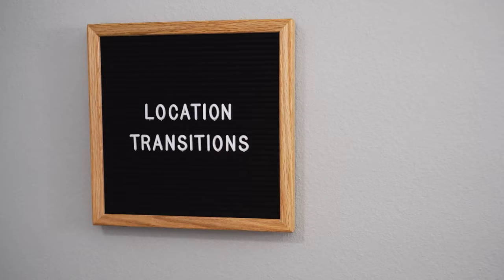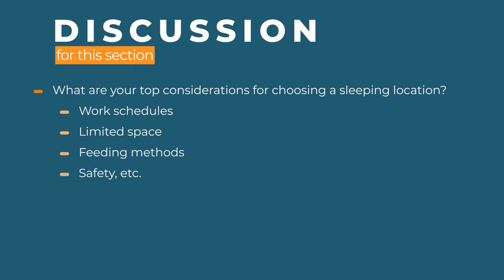How to Move a Sleeping Baby - The Free Baby Sleep Course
If you followed the American Academy of Pediatrics advice to share a bedroom for the first 6 months to a year, it may be time for a change. While you may be ready for your little one to flee the nest, she may have a differing opinion on the matter.

Thankfully, you already have the sleep training knowledge and tools to help your chickadee spread his wings and fly. And just in case you need a little nudge of your own, we’ll go over some tips and tricks to help get you on your way.

We are not doctors, counselors, scientists or certified sleep professionals. Nothing on this website is intended to be a substitute for professional counseling, medical advice, diagnosis, or treatment.

You will see pop-ups throughout the videos that indicate where we collected our information. If you're interested in a full list of these sources, you can download it on this page.

Here is some helpful downloadable content!